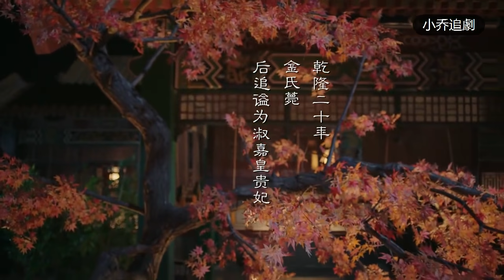【金玉妍之死】金玉妍凄慘離世，霸道皇帝追封她為淑嘉皇貴妃，后宮從此再無玉氏！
【歡迎訂閲】
 小喬追劇：
2RYZ